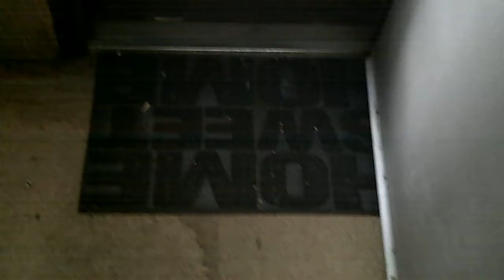2020 8 24 Front Porch